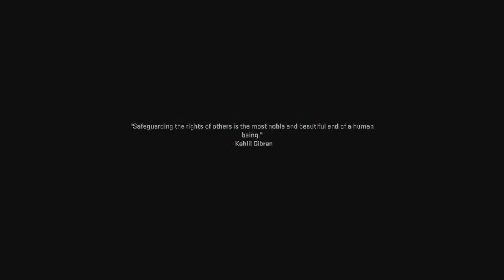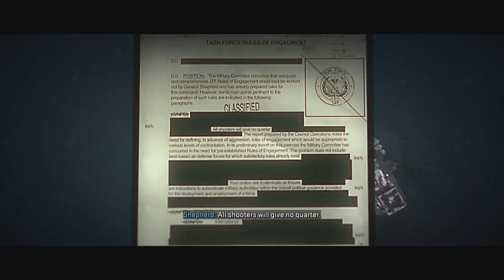This is Pursuit Force now - Call Of Duty: Modern Warfare 2 (2022) #4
I pursuit force my self down the highway and become a cartel man